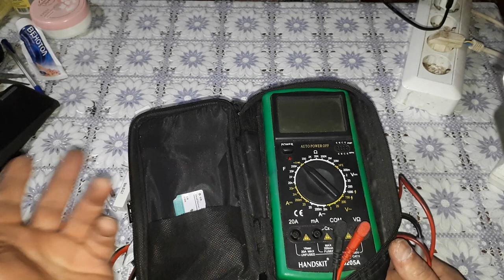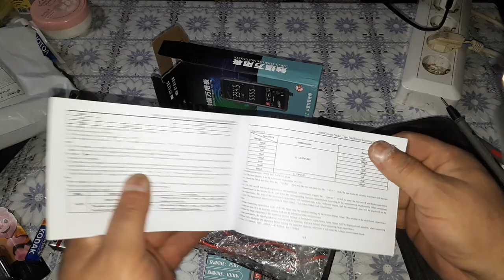Мультиметр сенсорный WinAPEX с алиэкспресс. Окончательный вердикт в описании.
Описание пишу уже на следующий день.
  За это время выявил косяки этого "мультика". В режиме прозвонки этот "мультик" бывает определяет резистор как диод и мериет на нем потери вольт, лтчно у меня- резистор на 510 ом. На автоматеон его четко измерил. За то на автомате на конденсаторе он мерил упорно омы, а на каких-то мерил как и положено - фарады. Что касается прозвонки- она не особо быстрая, моим  стареньким можно морзянку отбивать.
  Напряжение 220-240 измеряет и герцы тоже мериет.На счет чего выше, например 380, я бы очканул
Так , что штука веселая и к этому "мультику" надо привыкать. Что касается в радиолюбительстве, то ему там делать не хрена. А вот электрику- монтажнику эта хрень лишней не будет- ну типа " глянь у меня есть крутая хрень", в остальном ему и лампочки будет достаточно.

 Кому нужен этот "мультик" ссылка тут: